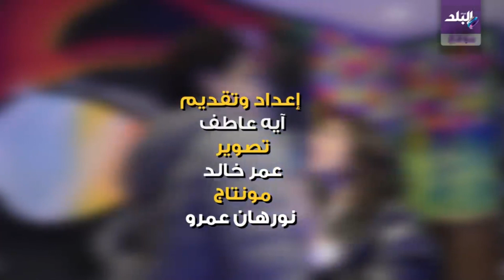بطلا كليب محمد حماقي راسمك في خيالي يكشفان كواليس العمل وحقيقة ارتباطهما